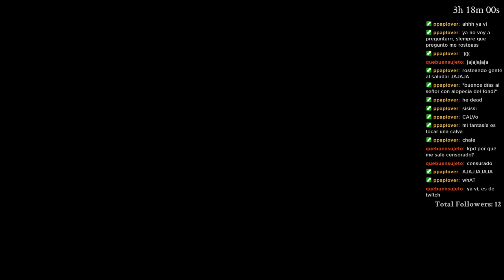Juego Halo, saldrá mal seguramente, muere mi espíritu gamer